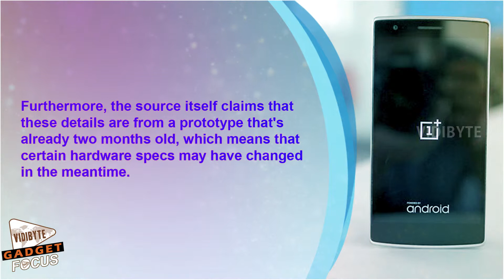Upcoming OnePlus Mini Has All of its Specs Detailed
Before the end of the year, OnePlus will unveil a new, even more affordable device. This has so far been confirmed many times by the Chinese company's management.